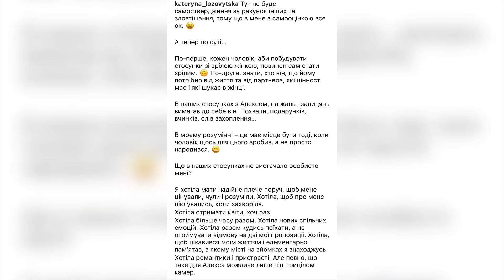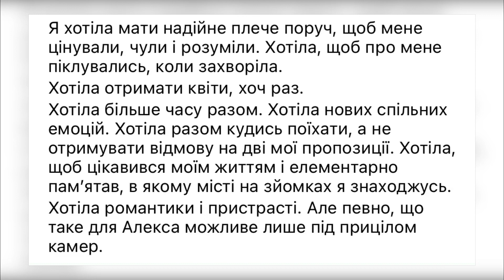Скандал між Лозовицькою та Топольским! Між учасниками «Холостяка» спалахнув конфлікт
Пара, що склалася у фіналі 12-го сезону романтичного реаліті «Холостяк», — Алекс Топольський та Катерина Лозовицька — активно з'ясовують свої стосунки у соціальній мережі. Це сталося одразу після виходу завершального сюжету шоу — «Холостяк. Життя після проєкту». Відомо, що через місяць після завершення зйомок реаліті Алекс та Катя розлучилися. Під час ефіру дівчина зізналася, що їй забракло уваги обранця. Алекс натякнув, що весь цей час думав про іншу учасницю — Сашу Мудру. Але докладний розбір своїх стосунків обидва виклали лише на особистих сторінках в інстаграмі.

🔥Київська пліткарка - найгарячіші новини та огляди

📍На новий мікрофон - 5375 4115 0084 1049